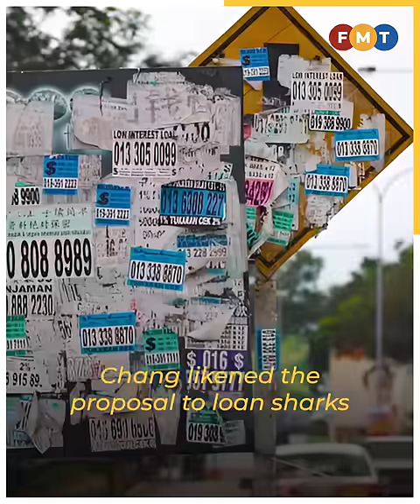Proposed travel ban on errant developers’ relatives ‘ridiculous’, says association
A house buyers’ association says minister Nga Kor Ming’s reasoning is no different from a loan shark going after a defaulter’s innocent family members.